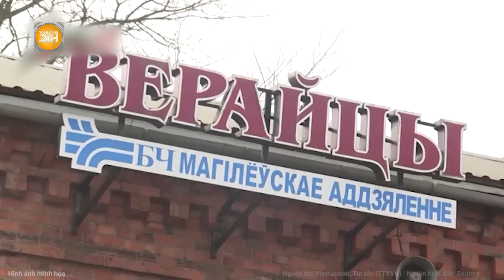Tin thế giới: Kiev tiết lộ tin chấn động về kế hoạch ám sát ông Putin, Moscow nói không lo sợ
Toàn cảnh 24h | Tin thế giới: Kiev tiết lộ tin chấn động về kế hoạch ám sát ông Putin, Moscow nói không lo sợ
Người phát ngôn Điện Kremlin Dmitry Peskov cho biết Nga đã thiết lập an ninh để ngăn chặn những âm mưu ám sát Tổng thống Vladimir Putin.